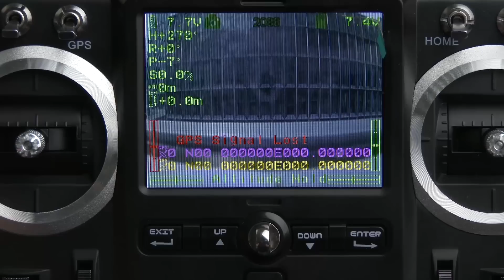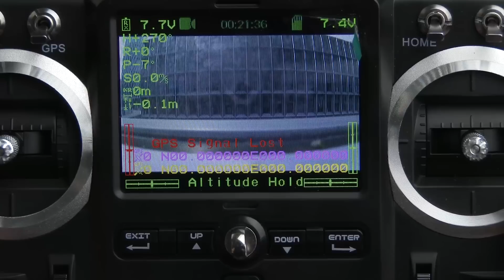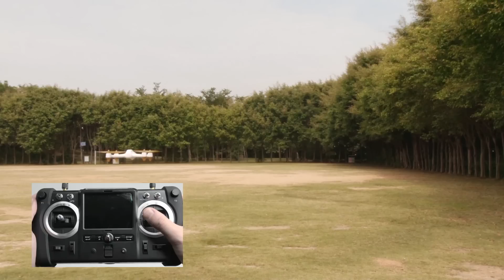Hubsan H501S HE Tutorial Video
Hubsan H501S High Edition Tutorial Video